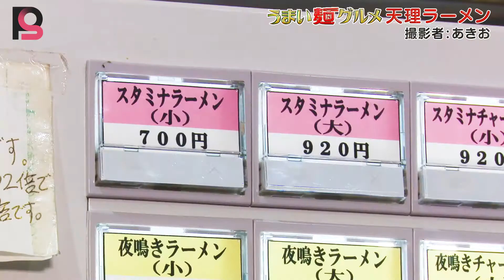うまい麺グルメ 天理ラーメン 編（天理スタミナラーメン 本店)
カメラマン登録サイトPROSHOTが送る！
「ご当地カメラマン推薦！うまい麺グルメ」。
全国の本当にうまい麺料理店が満載！

今回はうまい麺グルメ本編より
「天理ラーメン 編」をお届けいたします。
これを見れば直接お店に行きたくなること間違いなし！！

今回ご協力いただいた店舗の皆様、
お忙しい中ありがとうございました。

【今回ご協力いただいた店舗】
天理スタミナラーメン 本店　様
住所：奈良県天理市櫟本町3120
営業時間：[月〜金] 11：30～翌2：00
[土・日・祝] 11：00～翌1：00
※時間帯変更の可能性もありますので、ご注意ください。

🎥日本全国カメラマン登録サイトPROSHOT🎥

カメラマンの皆様のご登録お待ちしております！